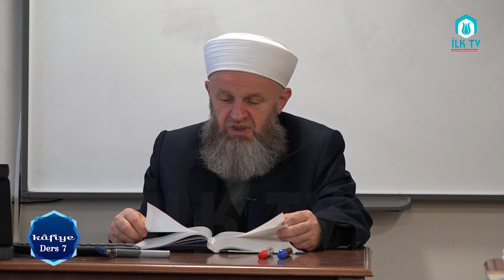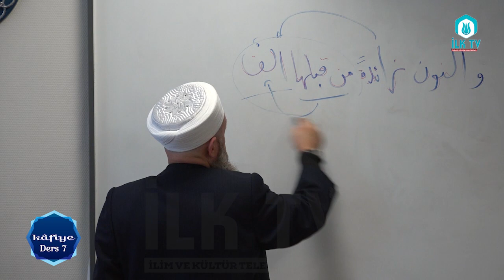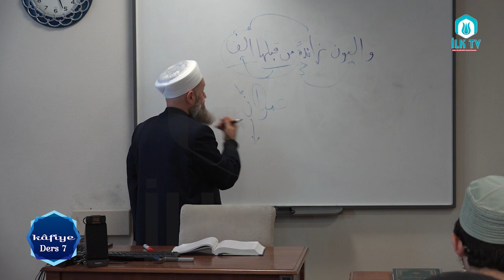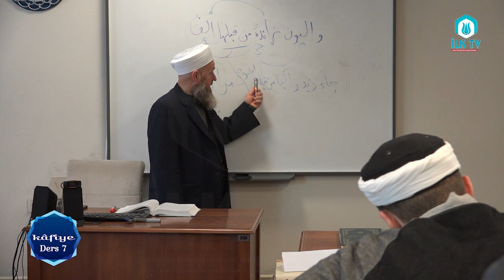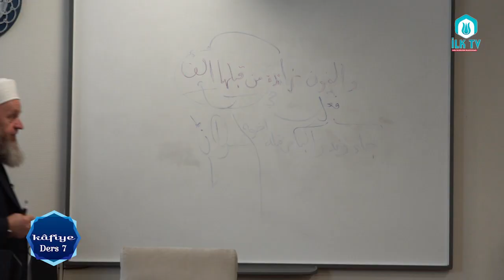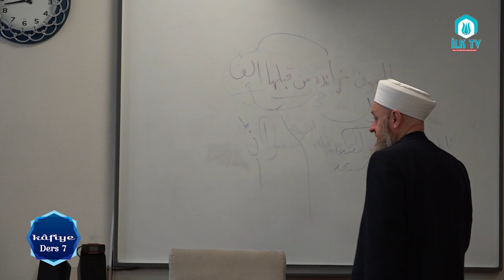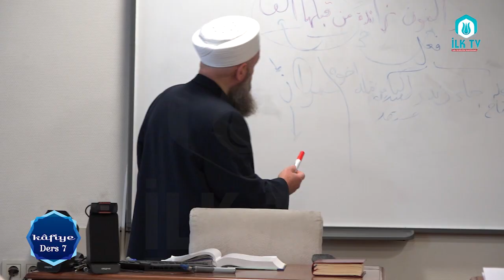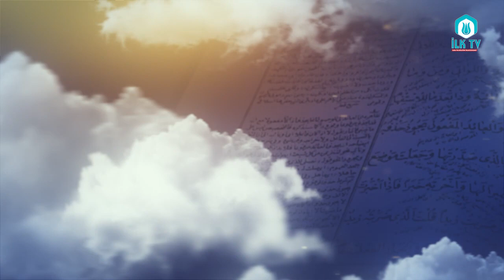Ali Ulvi UZUNLAR Hocaefendi ile Kafiye Dersleri#6